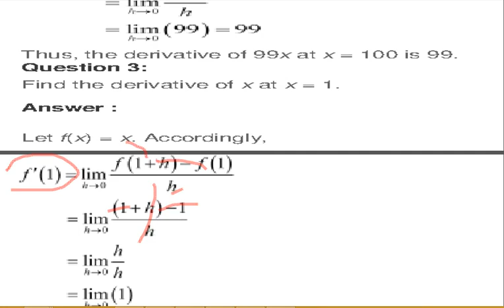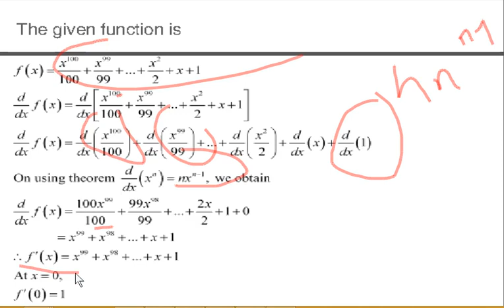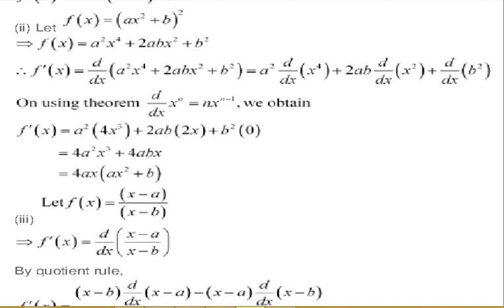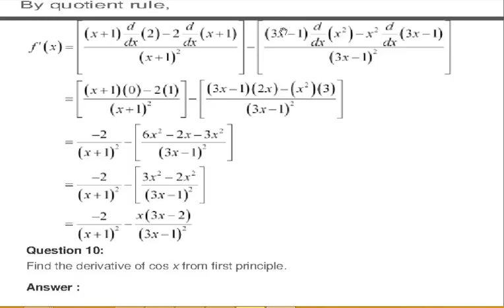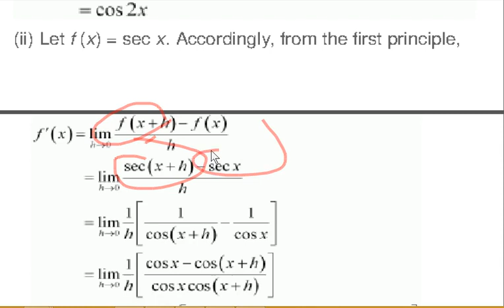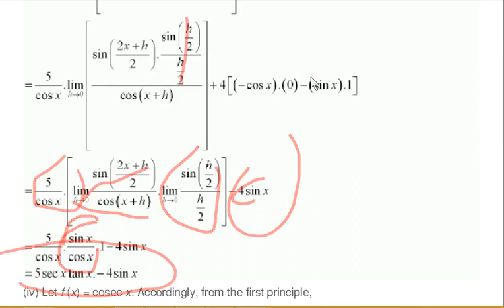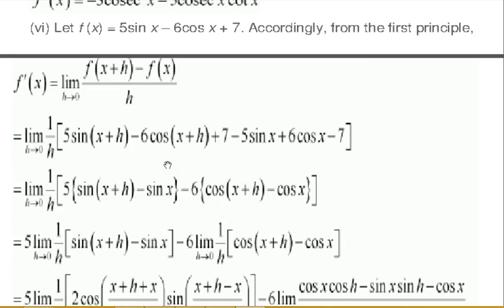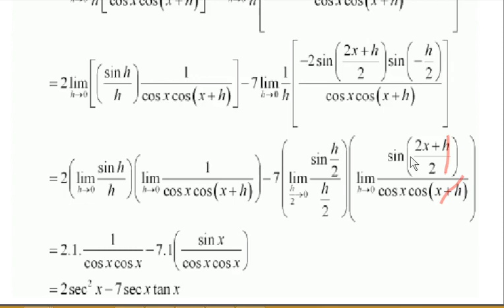CLASS 11 XI MATHS SOLUTION NCERT CHAPTER 13 EX 13 2 LIMITS AND DERIVATIVES IN HINDI